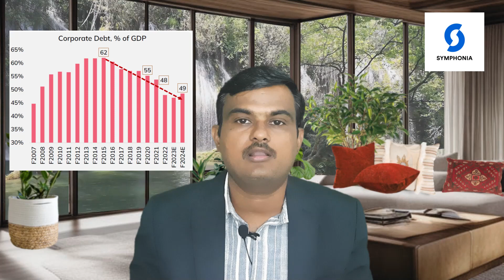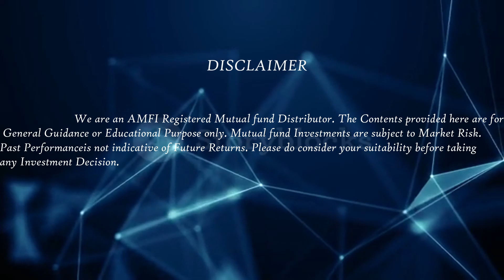சென்செக்ஸ் 200000 புள்ளிகளை நோக்கி நகருமா? முதலீட்டாளர்கள் என்ன செய்ய வேண்டும்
Video gives various data points regarding economy and advises the investors about how to keep the investments.

Thanks
Symphonia Wealth Pvt Ltd